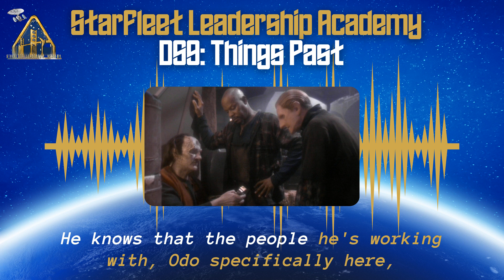Starfleet Leadership Academy Episode 36 Promo Clip - Being Curious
Star Trek is full of great examples of leadership. Jeff Akin, a leader with over 20 years of executive management experience in both the public and private sectors, breaks down each episode of Star Trek, from The Original Series to Discovery and points out examples of great leadership, management, lean/six-sigma, communication and more. If you enjoy Star Trek, or are even a little Trek-curious, and have an appetite for leadership development, this is the podcast for you.

This clip is from the 36th episode of the podcast where Jeff watches DS9: Things Past